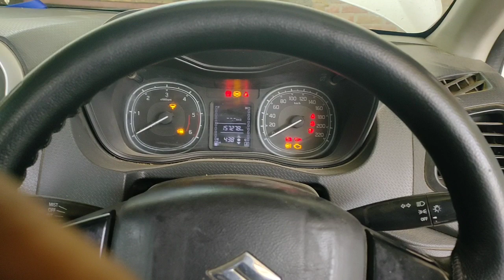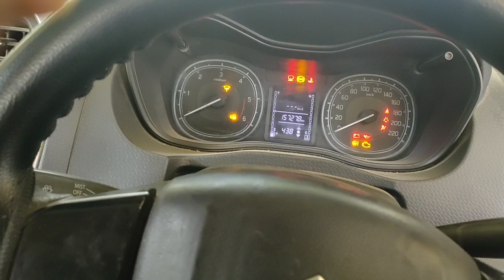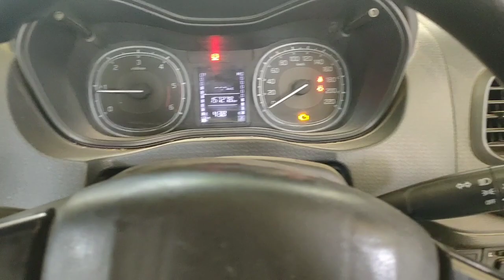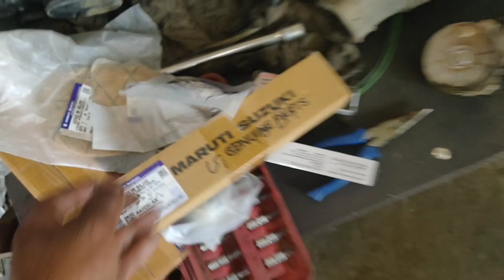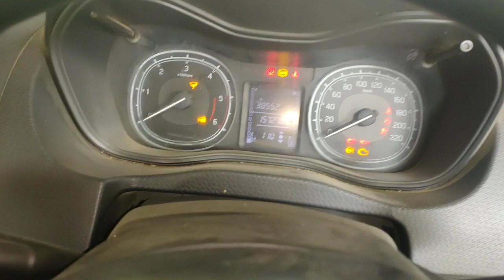BREZZA स्टार्टिंग प्रॉब्लम AND टाइमिंग लॉक FRIENDSCARTECHNOLOGY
BREZZA स्टार्टिंग प्रॉब्लम AND टाइमिंग लॉक